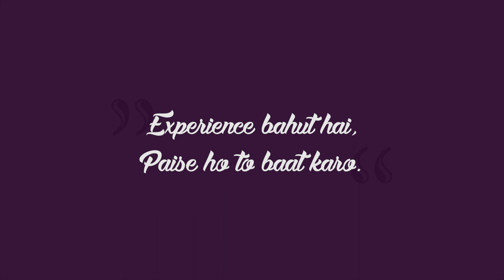Karunesh Talwar's Funniest Skits and Jokes | Open mic - After movie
- About -

Sharing a really fun After-Movie we made for "Naya Masala Night".

Welcome to the hilarious world of Karunesh Talwar, one of India's finest comedians! In this video, enjoy a side-splitting stand-up comedy performance filled with witty jokes and insightful observations on Indian life and culture.

Karunesh Talwar is known for his unique style and razor-sharp wit, making audiences laugh with his clever comedy routines and unforgettable punchlines. From relatable everyday scenarios to quirky anecdotes, Karunesh's comedy leaves a lasting impression.

Sit back, relax, and get ready to laugh out loud as Karunesh Talwar takes center stage with his comedic brilliance."

It was a curated open mic by Mic Testing Ahmedabad featuring Karunesh Talwar as the headline act along with 8 Ahmedabad comedians, hosted by Deep Vaidya from The Comedy Factory.

- Credits -

Shoot & Edit - Nishant Dalal & Mohit Bhatia
Music - "In The Mood " by Glenn Miller - Combustibles Trap Remix